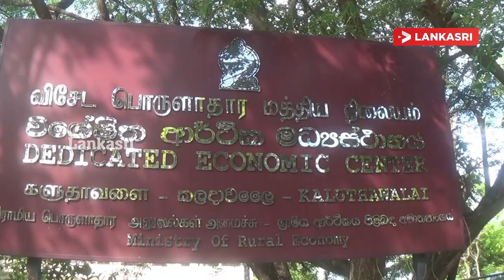ரணிலுடன் கூட்டு சேரும் மொட்டு மீண்டும் பரபரப்பாகும் தமிழர் தாயகம்!! | SrilankaNews | Ranil and Motu!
மட்டக்களப்பு களுதாவளையில் மூடிக்கிடக்கும் விசேட பொருளாதார மத்திய நிலையம் மிகவிரைவில் திறந்து வைக்கப்படும் - இராஜாங்க அமைச்சர் காதர் மஸ்த்தான்.
ரணிலுக்கும் மொட்டுக்கும் இடையில் எந்தவித முரண்பாடுகளும் இல்லை!- அமைச்சர் விளக்கம்
கம்பஹாவில் வயோதிபர் ஒருவர் கொடூரமாக வெட்டிப் படுகொலை
விதுர விக்ரமநாயக்கவை பதவி விலக்க வேண்டும் - சுமந்திரன் சீற்றம்
திருகோணமலையில் ஐஸ் போதைப் பொருளுடன் நால்வர் கைது

The closed Special Economic Center in Kaluthawela, Batticaloa will be opened very soon - Minister of State Kathar Mastan.
There are no conflicts between Ranil and Motu!- Minister explained
An elderly man was brutally hacked to death in Gampaha
Vidura Wickramanayake should be sacked - Sumanthran outraged
Four people arrested with ice drug in Trincomalee